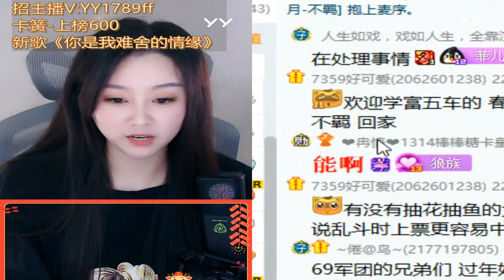20210217上 菲兒全集視頻